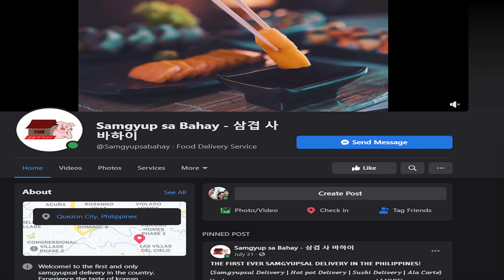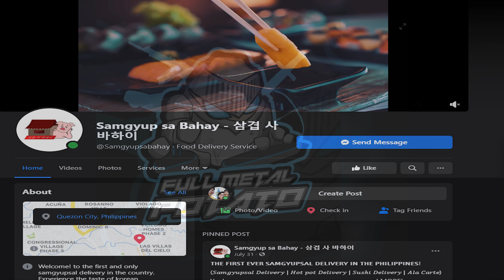SAMGYUP SA BAHAY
Thank you so much Samgyup Sa Bahay